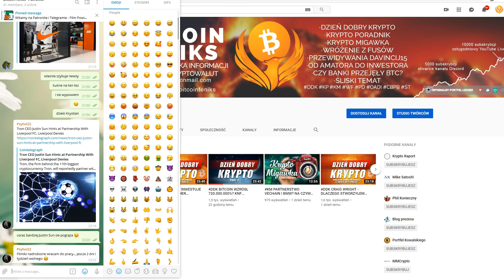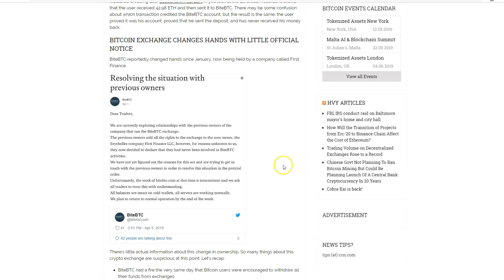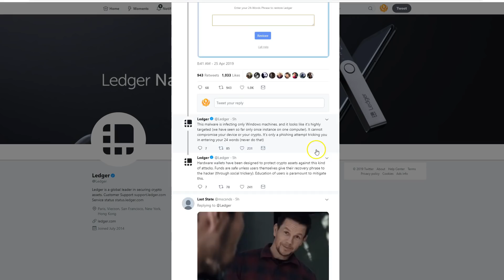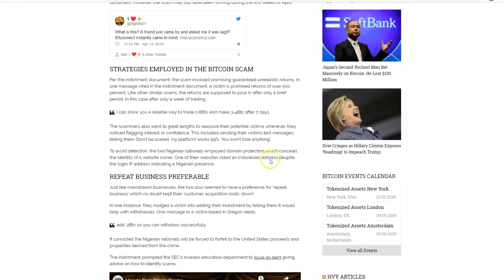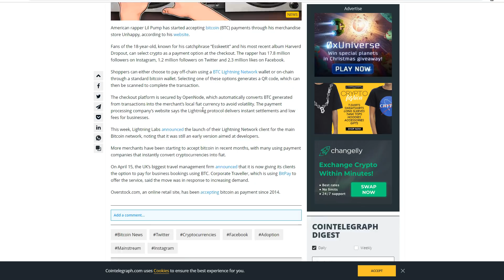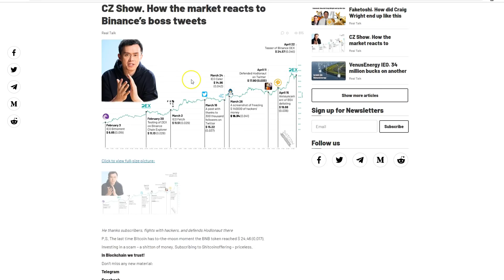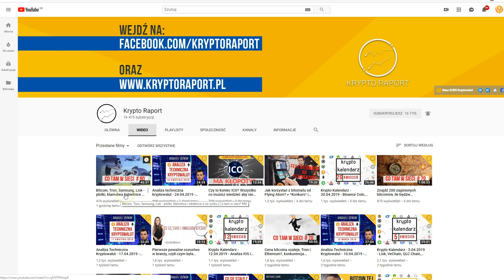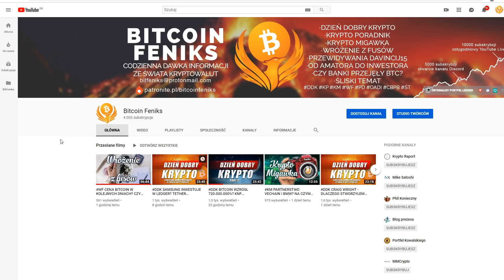DDK KORETKA BITCOIN NA HORYZONCIE? UWAGA NA LEDGER NANO LIVE? NAJTAŃSZE GIEŁDY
SPREAKER

PLAYER.FM

ADRESY:

BITCOIN - BTC

1AYddULA4hGu2iuMFiS2tjCZm67G7iYiZT

ETHEREUM - ETH

0xFE671B5AC81c85735d59751866dBFa0F55DCd50e

LITECOIN - LTC

LfTGvLnxAm2EGmJFy5HVu6aaPk3BFREd14